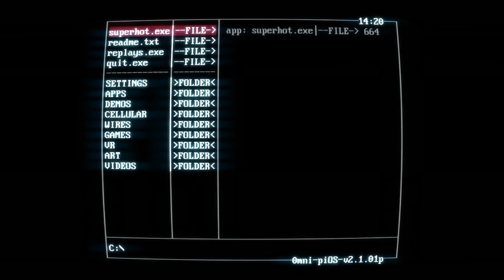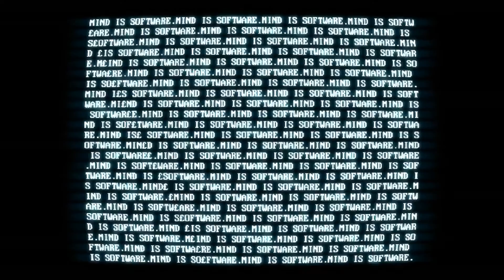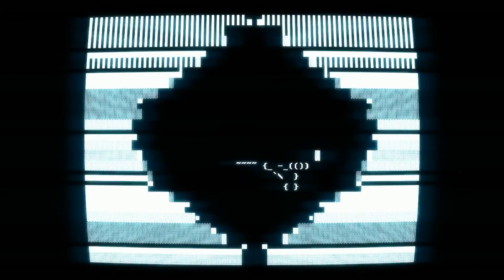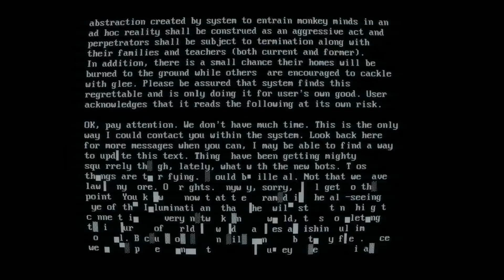Let's Play (Blind): SUPERHOT [03]